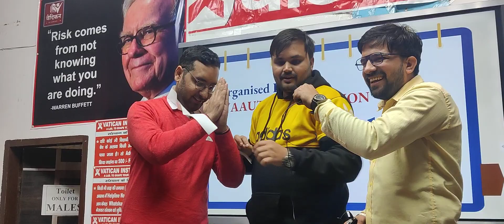पर्दे के पीछे की मस्ती 😂🤣🤣 राठी सर राहुल सर और अनिल सर का सम्मान करते हुए..... 😂🤣🤣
✿  06:00 PM -Reasoning By Parvin Rathee Sir
✿  07:00 PM - Maths by Anil Poonia Sir
✿  09:00 PM - G.K. By Deepak Hooda Sir

🚀 Our Branches :-
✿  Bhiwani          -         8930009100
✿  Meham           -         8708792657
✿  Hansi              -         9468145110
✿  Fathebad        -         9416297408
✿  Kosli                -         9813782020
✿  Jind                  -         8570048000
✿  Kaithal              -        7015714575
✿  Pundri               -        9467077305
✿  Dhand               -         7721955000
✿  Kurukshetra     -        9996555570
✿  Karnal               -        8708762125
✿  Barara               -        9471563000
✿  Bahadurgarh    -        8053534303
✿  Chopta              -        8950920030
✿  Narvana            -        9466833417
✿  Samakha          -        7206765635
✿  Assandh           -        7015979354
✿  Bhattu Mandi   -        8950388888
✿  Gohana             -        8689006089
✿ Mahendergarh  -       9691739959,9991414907